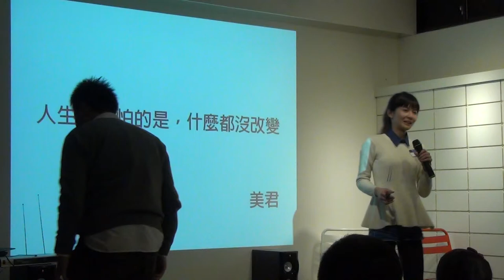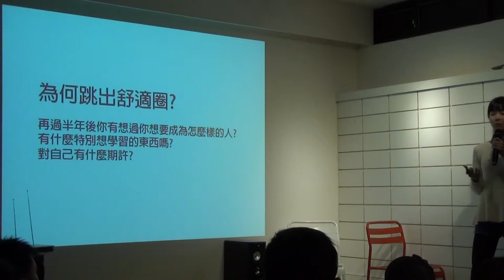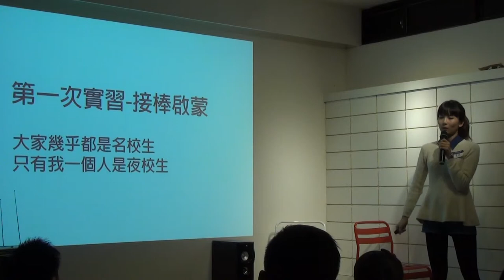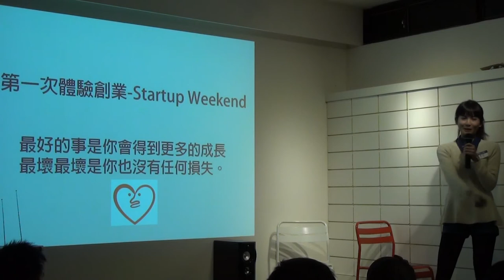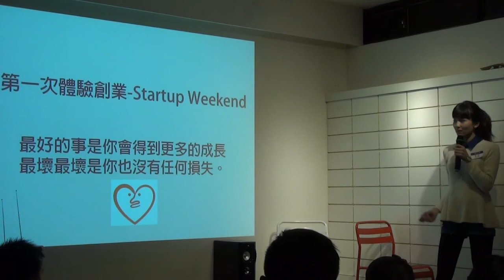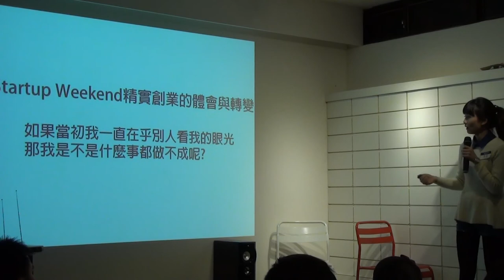交點台北Vol.20 - 潘美君 - 半年成長歷程